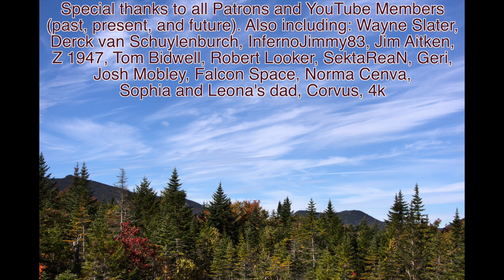My First UFO Sighting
I talk about the first UFO sighting of my entire life.